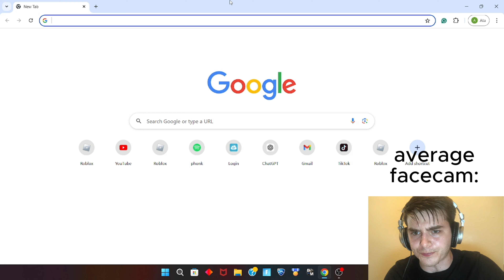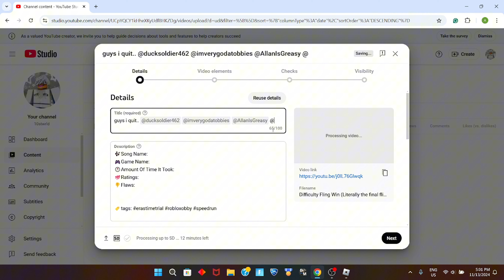time trial players in 2024 be like..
🎶Song Name:
🎮Game Name:
🕐Amount Of Time It Took:
💯Ratings:
👎Flaws: